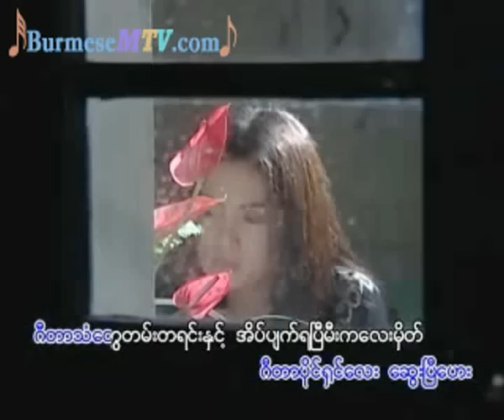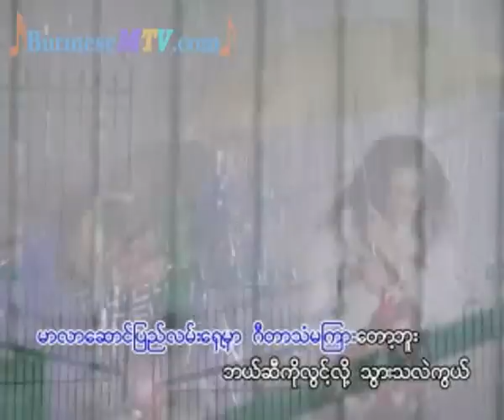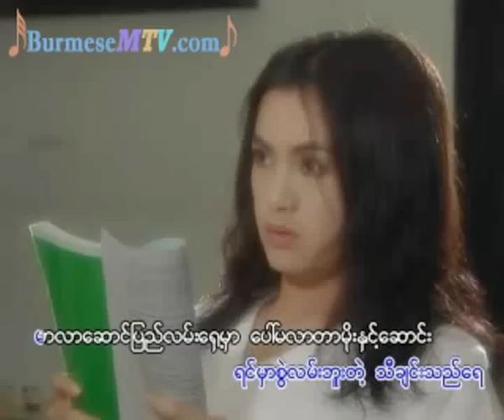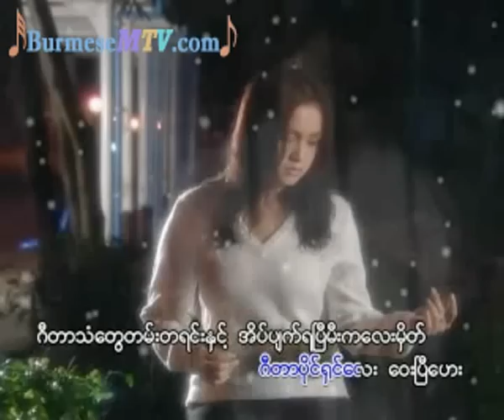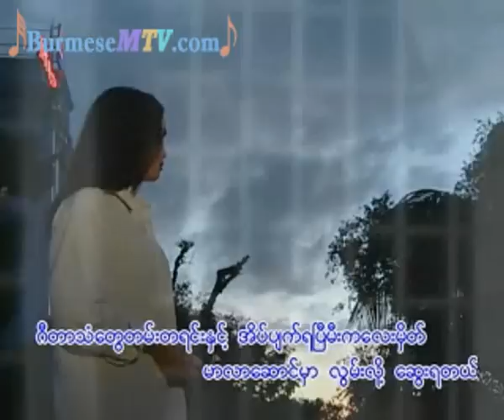Mar Lar Saung Ko Maung Ma Lar - Naw Lei Zar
Album - Yat Yat Set Set

We bought all these original contents to support our artists back in our country, So, if you like some of their video or music, We strongly ask you to buy original materials to support artist from our country. Thank you.